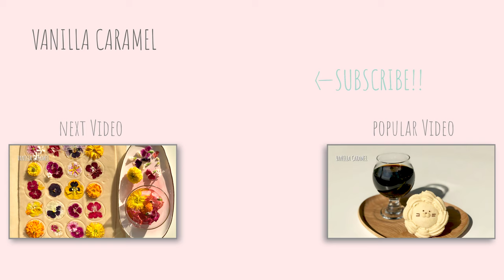How to Make Sable Icebox Butter Cookies | 네가지맛 사블레 버터 쿠키 만들기 | shortbread | セーブルアイスボックスクッキー | Recipe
Hi everyone 🙋🏻‍♀️ Today, I’d like to share how to make my Super tasty & flavorful Sable Shortbread Butter Cookies 😋 They’re delicately crisp with a buttery rich flavor made with high quality european butter that makes them extra delicious with 4 different flavors!! Vanilla, Raspberry, Chocolate, and Cheese 🙌🏻 🙌🏻 These icebox cookies are surprisingly rich & flavorful as well as easy to make!! 🤩😍 They’re super versatile with optional flavors and filling combos such as fruit, nuts, and chocolate chips!! Perfect with a hot americano as an afternoon snack, dinnertime treat or gift for your loved one 😉😊 Try it out and let me know what you think. Hope you enjoy! 😉

안녕하세요, 바닐라 캬라멜입니다!
오늘은 바삭바삭 너무너무 맛있는 사블레 아이스박스 버터 쿠키를 만들었어요 😋 풍미 좋은 유럽피안 버터가 주는 풍부한 버터 플레버를 베이스로 부드러운 바닐라, 새콤달콤 라즈베리, 달콤 삽싸름 초코, 고소하고 리치한 치즈의 4가지 각기 다른 맛이 끝내주는 숏브레드 쿠키랍니다 😊 특히나 바삭하면서도 부드러운 식감이 완전히 예술이구요, 만들기도 어렵지않아 더욱 좋아요!! 기본 쿠키 반죽에 다양한 과일이나 견과류 또는 초코칩을 추가하면 여러가지 플레버의 쿠키로 만들 수 있는 활용도 만점의 레시피랍니다 😉 향긋한 차나 커피와도 아주 잘어울리구요 예쁘게 담아서 선물하기에도 완젼 좋을것 같아요!! ☺️ 맛있고 사랑스러운 사블레 아이스박스 버터 쿠키, 여러분도 꼭 한번 만들어 보세요!! 😊

'좋아요'와 '구독 컨텐츠 제작에 큰 힘이 됩니다! 감사합니다 💕💕

Recipe

- Sable Icebox Cookie

Unsalted Butter 1 cup
Confectioners Sugar 1 cup
Salt 1 tsp
Egg 1

{Vanilla} - Cake Flour 1/3 cup

                  Almond Flour 3 Tbsp
                  Vanilla Paste 1/4 tsp
{Chocolate} - Cake Flour 1/2 cup

                        Almond Flour 2 Tbsp

{Raspberry} - Cake Flour 1/2 cup

                        Raspberry Powder 1 1/2 Tbsp

{Cheese}  - Cake Flour 1/2 cup

                    Cheese Powder 2 Tbsp

- 사블레 아이스박스 쿠키

파우더슈가 125g

소금 5g

달걀 1개

바닐라 엑스트렉 1/2 티스푼

{바닐라} - 박력분 80g

                바닐라 페이스트 1/4 티스푼
{초코} - 박력분 60g

{라즈베리} - 박력분 60g

                   라즈베리 가루 8g
{치즈} - 박력분 60g

             치즈 가루 14g